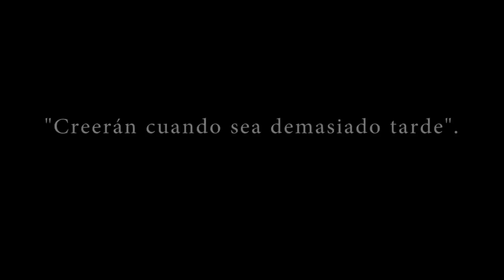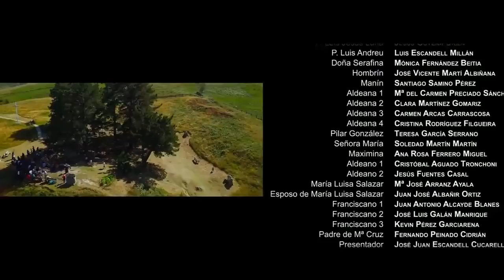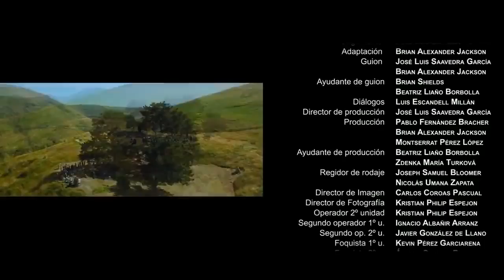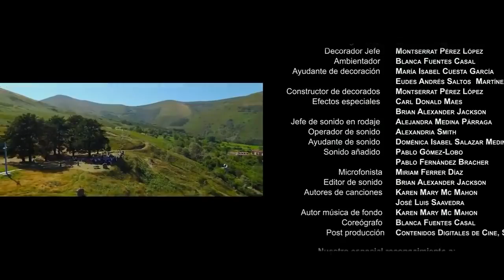Garabandal: Las Apariciones de la Virgen | Prefecías y Secretos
📽️ Garabandal: Las Apariciones de la Virgen | Documental Completo

¿Fue Garabandal un mensaje celestial para la humanidad? En este impactante documental, exploramos los eventos sobrenaturales ocurridos entre 1961 y 1965 en el pequeño pueblo de San Sebastián de Garabandal, España. Cuatro niñas afirmaron haber visto a la Virgen María y al Arcángel San Miguel, entregando mensajes de conversión, penitencia y advertencias proféticas sobre el futuro de la Iglesia y el mundo.

🔹 Testimonios de testigos oculares
🔹 Milagros inexplicables
🔹 Los mensajes de la Virgen
🔹 Relación con otras apariciones marianas

Sumérgete en una de las manifestaciones marianas más enigmáticas del siglo XX. ¿Cuál es el significado de estos mensajes hoy en día? Descúbrelo en este documental revelador.